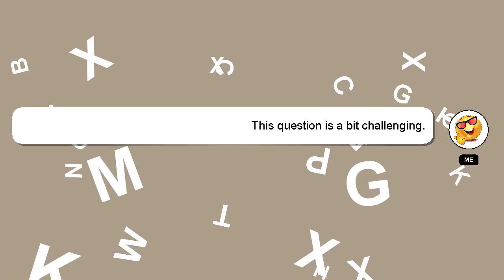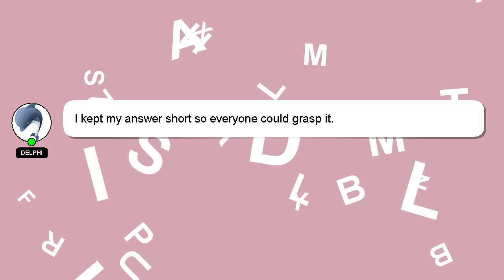How to levitate in minecraft?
A brief presentation of myself, Greetings, my name is Delphi. Let me help you get the answers you need to your questions. - How to levitate in minecraft?

If you have specific questions that need answers, please don't hesitate to comment or chat with me. Providing an answer will be acknowledged and appreciated with a 'heart' from me.

*2 What we are experimenting :*